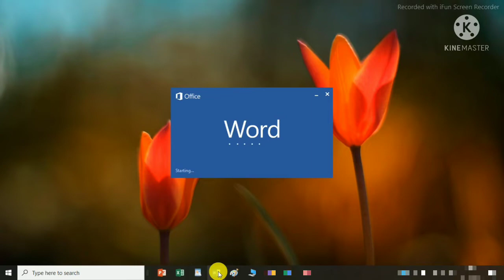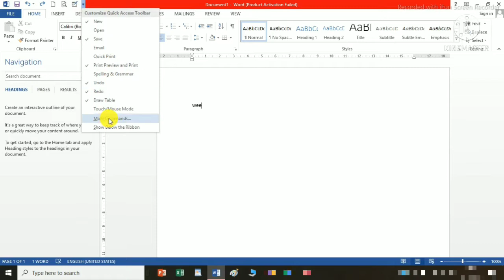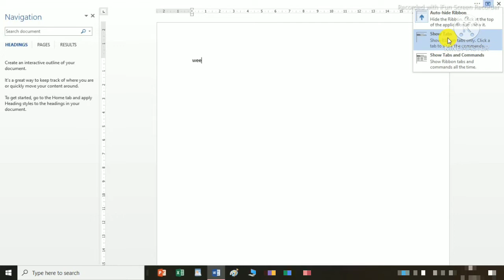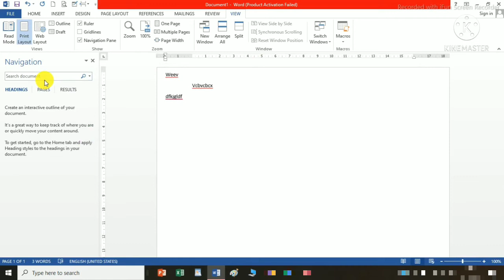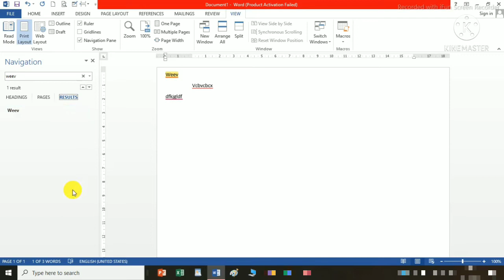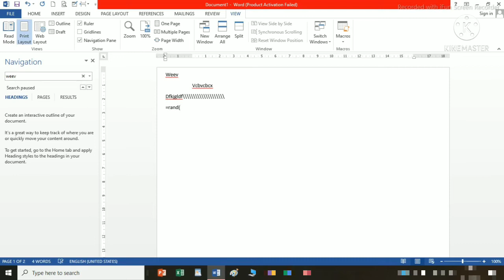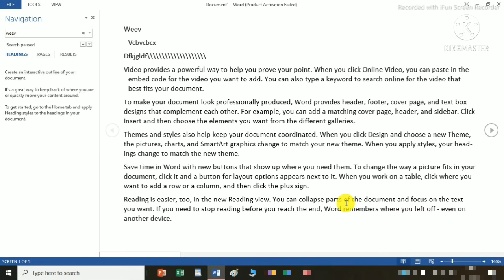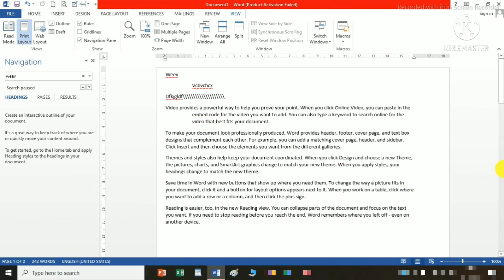MS office interface introduction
All links are given below. These devices are designed to be extremely portable, and they can often fit in your hand. Some mobile devices—like tablets, e-readers, and smartphones—are powerful enough to do many of the same things you can do with a desktop or laptop computer. All links are given below (1) Online Drawing AutoDraw is a new kind of drawing tool. It pairs machine learning with drawings from talented artists to help everyone create anything visual, fast. There’s nothing to download. Nothing to pay for. And it works anywhere: smartphone, tablet, laptop, desktop, etc. AutoDraw’s suggestion tool uses the same technology used in QuickDraw, to guess what you’re trying to draw. Right now, it can guess hundreds of drawings and we look forward to adding more over time. We hope AutoDraw will help make drawing and creating a little more accessible and fun for everyone. Built by Dan Motzenbecker and Kyle Phillips with friends at Google Creative Lab. (2) Colorize pictures with AI Colorize pictures with AI, turning black and white photos to color in seconds. Reimagine the past by colorizing pictures of ancestors and historic figures. Our technology is currently based on DeOldify and proprietary enhancements. Need interesting photos? Try the Library of Congress. Scroll down for directions, volume discounts, and API access. (3) Restore and repair pictures with AI Restore and repair pictures with AI. Hotpot builds on the latest research to automatically remove scratches, sharpen colors, and enhance faces, transforming damaged photos into cherished memories. Our free service repairs both color photos and black & white ones. Explore more AI tools. Scroll down for directions, volume discounts, and API access. (4) Painted text in images into editable OCR stands for Optical Character Recognition, which is a technology to recognize text in images of scanned documents and photos. With OCR, you can convert painted text in images into editable, searchable, indexable, and storable document. Applications of OCR include data entry for business documents such as invoices, bank statements, bills, business cards, receipt, mails, passport and IDs, automatic license plate recognition, conversion of scanned books into searchable documents, text to speech for blind and visually impaired users, and much more. (5) Type with your voice in any language Dictation lets you type with your voice in any language. When you speak into the microphone, your speech is converted into text in real-time, ready for revision and editing. Top 5 Amazing Website ! amazing 5website autodraw hotpot educationbook top5 More Video How to change text background ( Transparent Selection) How to change photo background !फोटो बैकग्राउंड चेंज कैसे करें! Image to text in MS Word! फोटो को टेक्स्ट में बदलें! How to Use Google Indic Keyboard. 2 minute me sikhe! How to create Gmail ! जीमेल कैसे बनाये ! Internet Logo Ownership/Copyright ●Disclaimer● Copyright Disclaimer under Section 107 of the copyright act 1976, allowance is made for "fair use" for purposes such as "commentry", "scholarship", and "research" "information" , "criticism", "comment", "news" . Fair6 use is a use permitted by copyright statute that might otherwise be infringing. Microsoft Office,ms Office tutorial,ms Office,Office tutorial,Complete Office Tutorial,Office in hindi full course,microsoft,Complete MS Office Tutorial in Hindi,my big guide Office,Office user,Office in hindi tutorial,Office Tutorial Hindi,Office tutorial in hindi,Office for beginners in hindi,Complete MS Office Tutorial,learn Office hindi,Office in hindi playlist,word user,Office tutorials,ms office learning,office,powerpoint,microsoft word,Computer